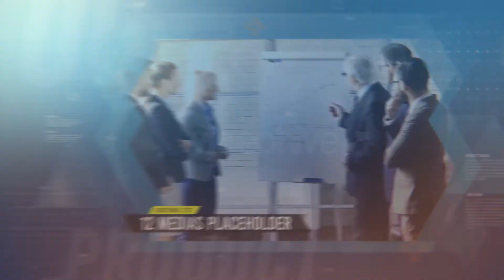Modern Corporate Slideshow - After Effects Template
Length 1:11
12 Media placeholders
12 Title text placeholders